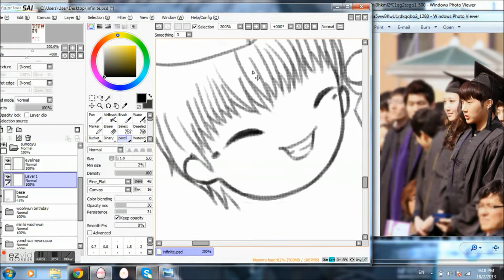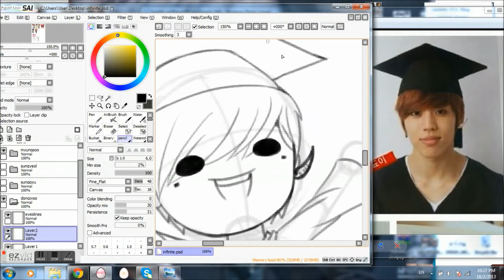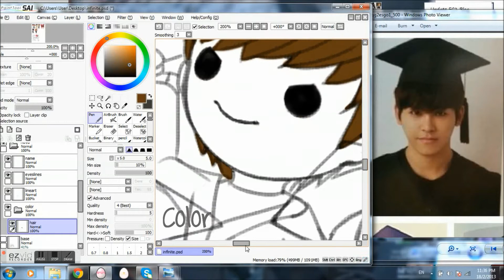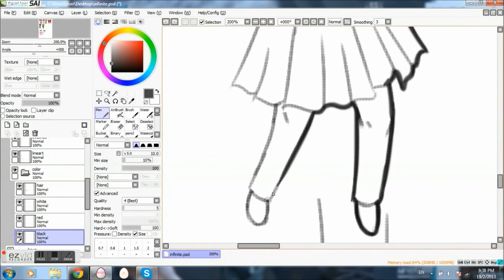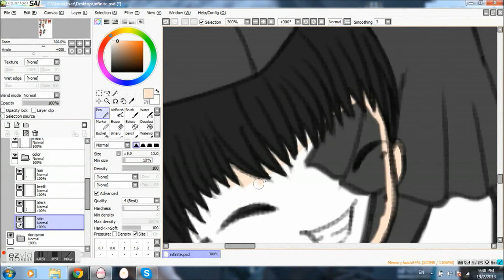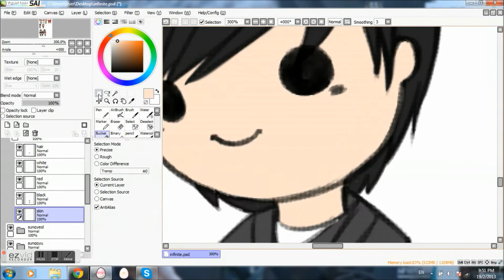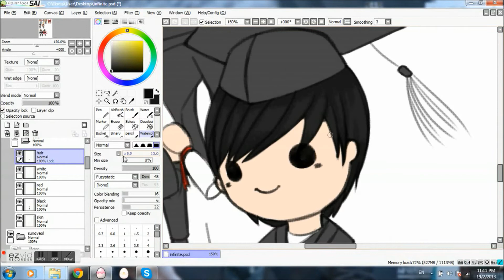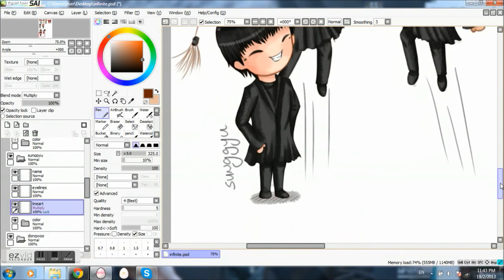20.02.2013 - Infinite Graduation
Congratulations to the 5 infinite members who graduated from Daekyung University recently! ^W^

Drawing 5 people do take me so much longer than usual @W@"

PS: I missed out on the progress of sketching Myungsoo and Sungyeol because my recording software went haywire and shut down just as I've finished sketching both of them. So, I lost the video file TWT...

Illustration Software: SAI